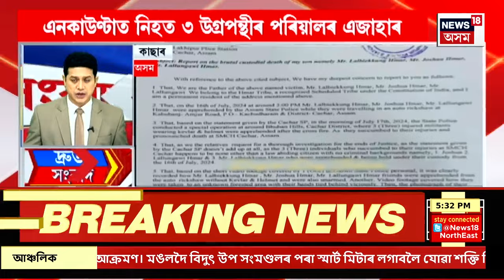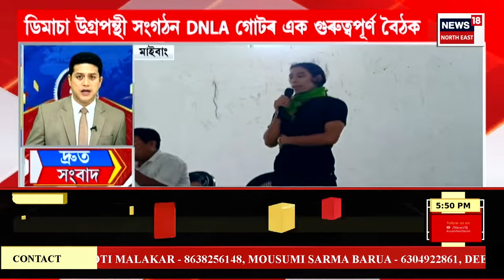SPEED NEWS : নলবাৰীৰ প্ৰাক্তন বিজেপি বিধায়ক অশোক শৰ্মাৰ আজি দল ত্যাগৰ সম্ভাৱনা | Assam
SPEED NEWS | নলবাৰীৰ প্ৰাক্তন বিজেপি বিধায়ক অশোক শৰ্মাৰ আজি দল ত্যাগৰ সম্ভাৱনা
* আজি দল ত্যাগ কৰাৰ সম্ভাৱনা অশোক শৰ্মাৰ
*  মহানগৰীত বাঘৰ আক্ৰমণত গুৰুতৰ ভাৱে আঘাতপ্ৰাপ্ত এগৰাকী মহিলা